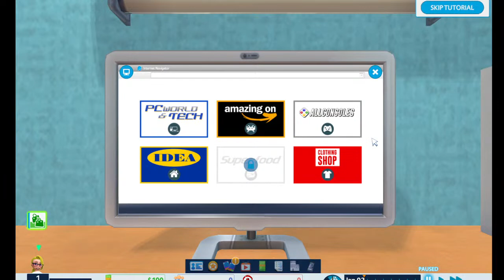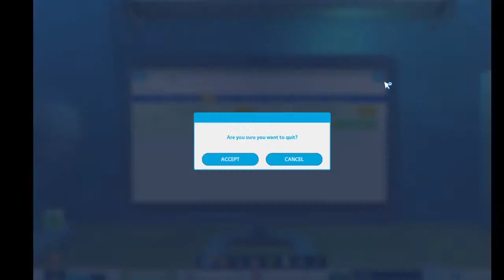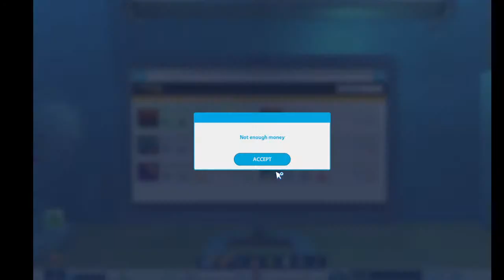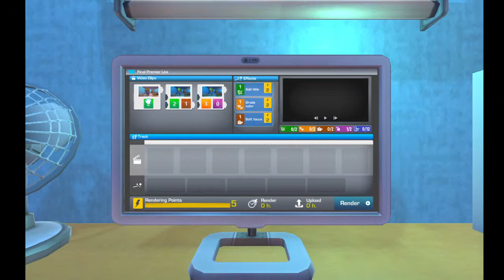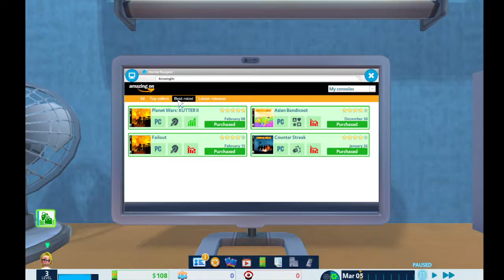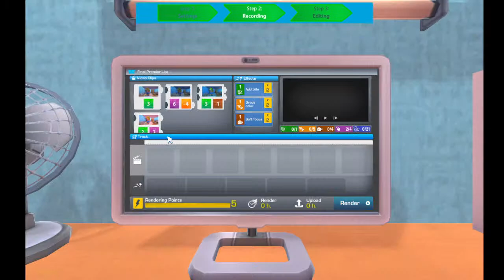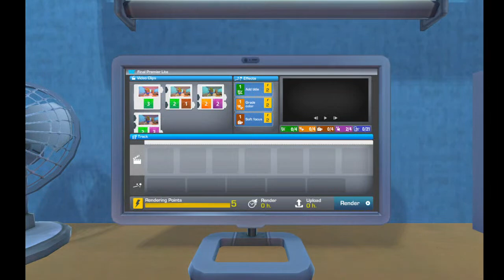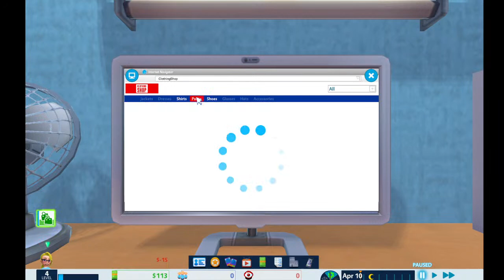Playing Youtubers Life! Come chat with Estrella !